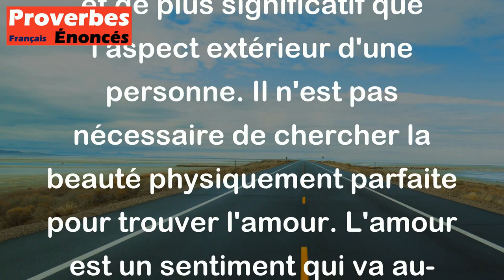La beauté n'a pas d'importance puisque l'amour est sans visage. - Proverbe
Ce proverbe suggère que la beauté physique n'est pas essentielle lorsqu'il s'agit d'amour véritable. L'amour est quelque chose de plus profond et de plus significatif que l'aspect extérieur d'une personne. Il n'est pas nécessaire de chercher la beauté physiquement parfaite pour trouver l'amour. L'amour est un sentiment qui va au-delà des apparences physiques et qui est basé sur la connexion émotionnelle et spirituelle entre deux personnes.